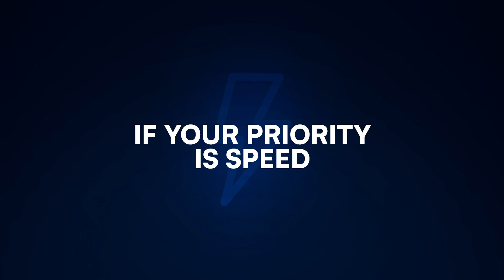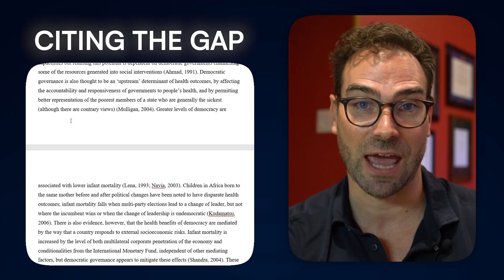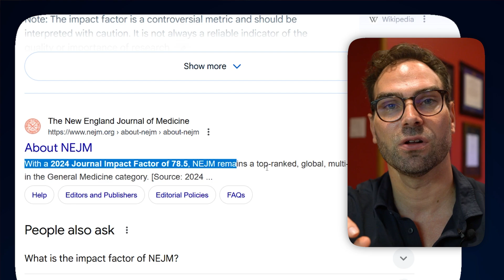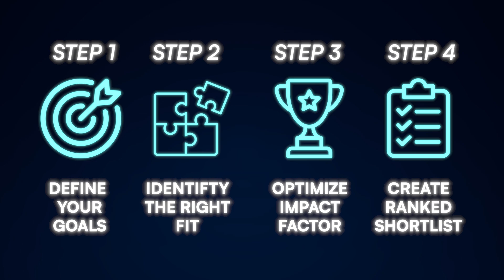How Top Researchers Choose the Right Journal (Step-by-Step)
🚀 Get our FREE workshop on how researchers publish in high-impact journals in under 90 days!

Not sure which journal to submit your manuscript to? In this video, I will break down exactly how I choose the right journal by focusing on goals, fit, and impact so you can publish faster and smarter.

⚠️ Quick note: The steps I cover here — setting your goals, checking fit, and ranking journals by quality — will naturally steer you away from predatory publishers. Still, it’s always worth double-checking that the journal you choose is legitimate and indexed in recognized databases such as Scopus, PubMed, or Web of Science before you submit. Every FastTrack researcher learns these integrity checks as part of our publishing workflow.